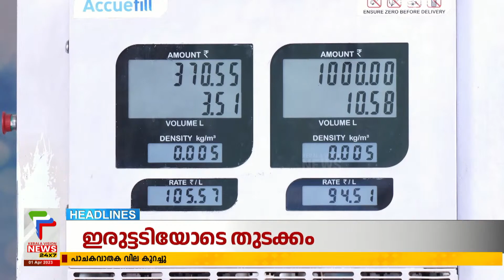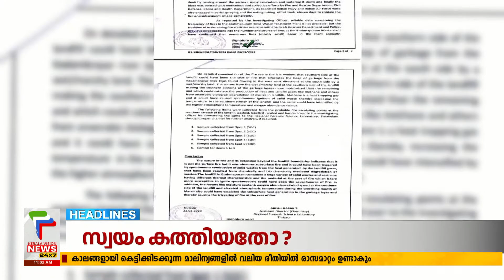Malayalam News Headlines @11 AM | അനാസ്ഥയുടെ ഇര | 01/04/2023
About COA